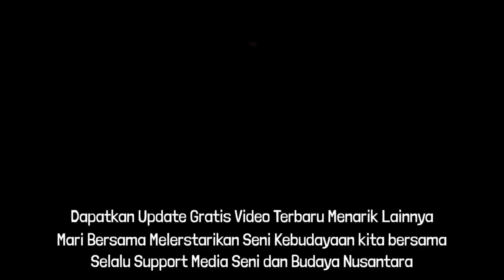AWAS JARANE GALAK ! JATHILAN TURONGGO MUDHO TRI MANUNGGAL WUKIRSARI ~ JARANAN NDADI PALING SEREM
TURONGGO MUDHO TRI MANUNGGAL GUNGAN WUKIRSARI Terbaru, Jathilan kreasi putra ~ Babak 1

 Pentas pada : Lokasi Pentas di Buper Gondang 2 Wukirsari Cangkringan
Pada Tanggal 11 Januari 2023
Wiraswara Sinden: Pak Agus , Bu Kamti Dan mbake

Kebanyakan Penonton mencari video terbaru terkait kata pencarian Jathilan ndadi maupun jaranan ngamuk kesurupan dan Jathilan jogja serta Kuda lumping ndadi dll

Istilah Atau nama dalam Seni Tradisional Jaranan yakni beberapa di antaranya Turonggo Mudho yakni Kuda yang masih remaja
Turonggo Artinya Kuda . Bekso artinya Tarian Wiyogo artinya penabuh Gamelan
Ada Lagi Istilah Ebeg, Ebek , Atau Ebleg Janturan yakni sebutan yang sering di gunakan di wilayah banyumas dan sekitarnya

Maka dari itu Kami Update di Channel Reza Media ini secara berkala . Berikut adalah link Update part sebelum atau setelahnya jika ada, kami update dibawah ini

Jangan Sungkan untuk berkomentar terbaik agar channel ini semakin interaktif dengan sahabat dimanapun berada . Salam Paseduluran

Playlist Penelusuran Dan Penemuan YouTube & Tag 👍►

Cuplikan Informasi Terkait Kesenian Jaranan atau Jathilan sebagai Tradisi Seni Budaya Indonesia
Jaranan atau Jatilan adalah Sebuah Pertunjukan seni semata sebagai hiburan yang patut kita lestarikan bersama sebagai karya seni warisan luluhur nusantara .

Istilah Jathilan atau Jaran Kepang merupakan kesenian tradisional yang tumbuh di daerah Jawa Timur Yogyakarta, Klaten, Magelang, serta daetah lain di indonesia.

Sebutan Familiar di Nusantara yakni KUDA LUMPING/ Kuda Kepang, Jaran Kepang, Jaranan, Ebeg, Dsb yang pastinya tidak asing lagi sebutan itu untuk kita selaku masyarakat Indonesia.

Untuk warga Jawa Timur, jathilan kerap diucap dengan sebutan jaranan ataupun jaran kepang, sedangkan di Banyumas diucap dengan ebeg. Pada warga Indonesia pada biasanya banyak yang menyebut dengan sebutan kuda kepang ataupun kuda anyaman. Kesenian jathilan meluas sampai ke luar Pulau Jawa, semacam nyaris sebagian besar Sumatera, Kalimantan, Malaysia, apalagi hingga ke Suriname.

Jathilan sudah lama jadi hiburan tradisional yang merakyat. Jathilan itu sendiri selaku kesenian rakyat yang merakyat dengan mencampurkan seni musik, gerak, lagu, serta tentu saja bernuansa magis. Jaranan Sendiri merupakan tontonan jejogèdan nganggo nunggang jaran képang( tontonan tari- tarian dengan memakai Kuda dari Bambu. Tari Jathil ialah suatu tarian rakyat yang sangat dikenal oleh masyarakat Indonesia terlebih di Jawa. Jatilan atau Kuda Lumping diperagakan oleh 6 ataupun 8 orang penari yang tiap- tiap menunggang kuda kepang. Jaran kepang dibuat dari anyaman bambu apus yang dianyam jadi kepang serta dipotong dengan pola kuda.

☘ Share Video ini ke kerabat sahabat semua dan Silahkan ikuti UPDATE Video channel ini

Terima Kasih kami ucapkan kepada segenap crew  dan personel " Turonggo Mudho Tri Manunggal " serta semua penyelenggara yang tak dapat kami sebutkan satu per satu.

📢 TOLONG SHARE VIDEONYA KE TEMAN KERABAT SAHABAT SEMUA YA

Tagar Terkait